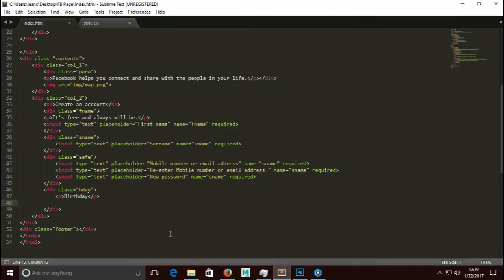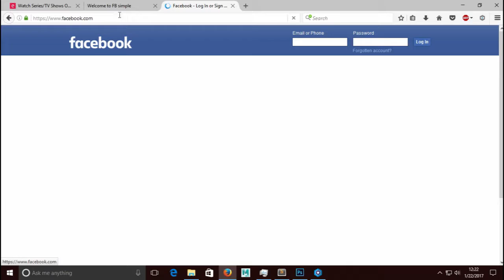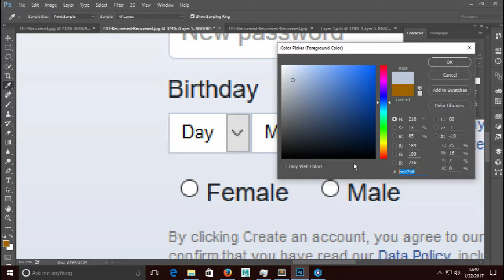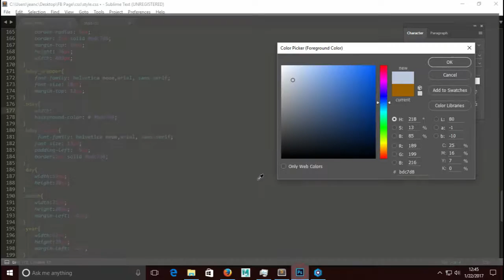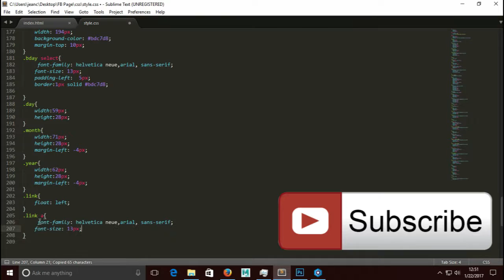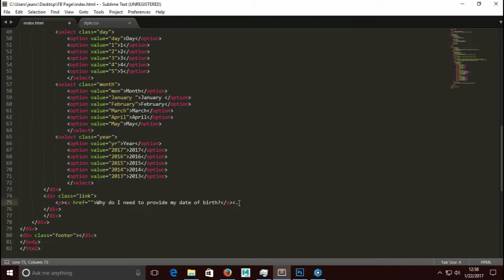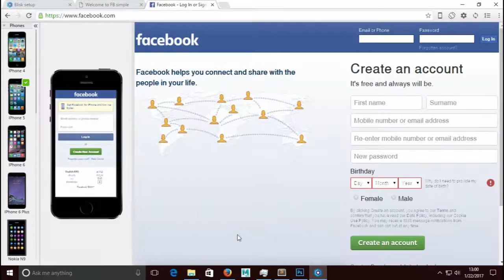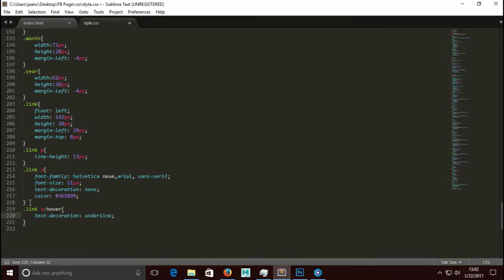How to create Facebook home page using HTML & CSS for beginner In KINYARWANDA Part 8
This Tutorial  will show you how you can create website by using HTML & CSS step by step, This Video for beginner it is very useful.